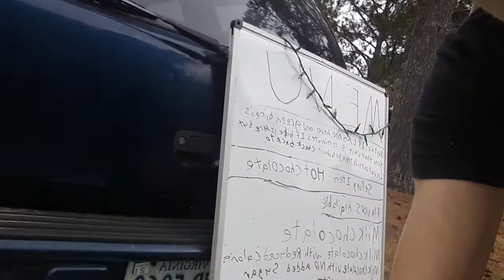Box turtle and restaurant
I hope yall enjoyed todays vid. make sure to smash that like button, subscribe, and coment down below. i will show the meme stuff once i reach 200 subs. next year i will make a playlist of all my favorite songs so yall can see. The videos will just get crazier as time goes on. If theres something you dont like tell me and i will fix it up to make it your style. just something we can both agree on that is.